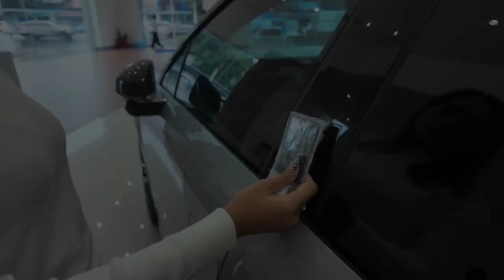zeekr 500 million light led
funny light